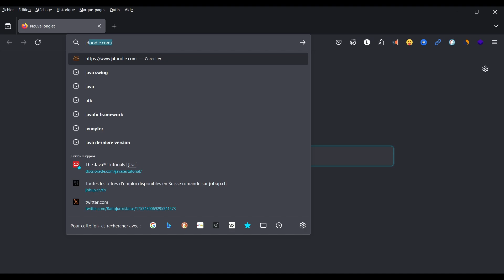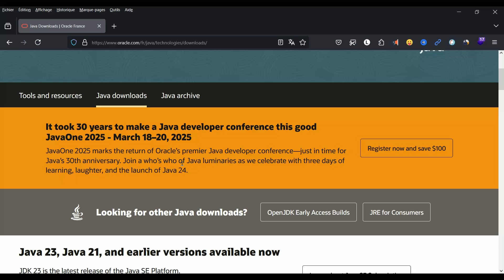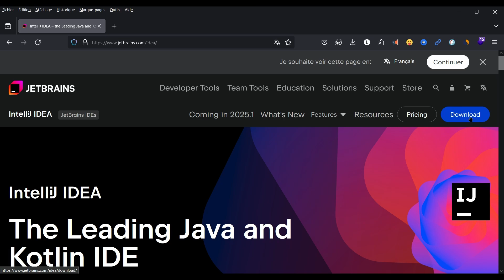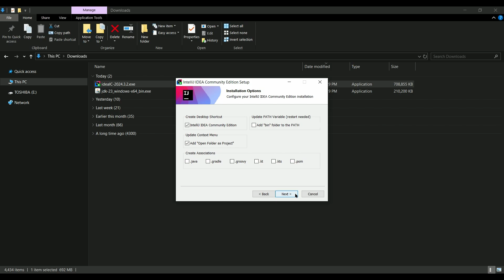☕ Installer le JDK et IntelliJ IDEA Community Edition – Tutoriel Java Débutant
☕ Installer le JDK et IntelliJ IDEA (Community Edition) – Tutoriel Java Débutant 2025

Dans ce tutoriel, tu vas apprendre à installer les outils essentiels pour programmer en Java :

🔹 Le JDK (Java Development Kit) – indispensable pour compiler et exécuter ton code.
🔹 L’IDE IntelliJ IDEA Community Edition – l’environnement de développement gratuit et professionnel.

👉 À la fin de cette vidéo, ton environnement Java sera entièrement configuré et prêt à coder.

Ressources pour progresser en Java